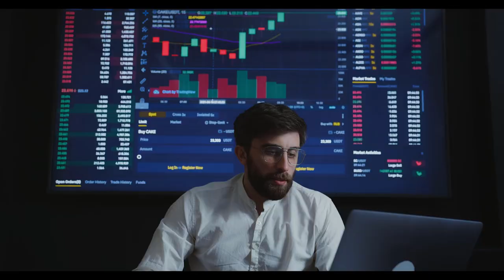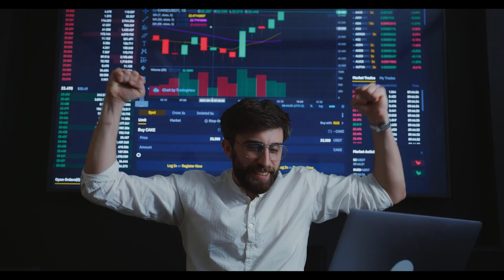SGK Uzmanı Duyurdu! En Düşük Emekli Maaşı 14 Bin TL’ye Yükseliyor!